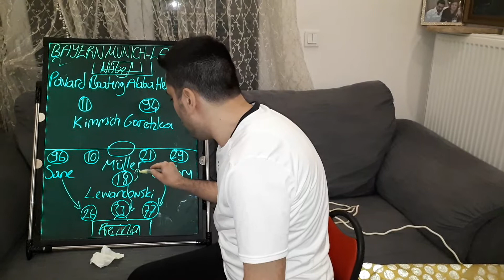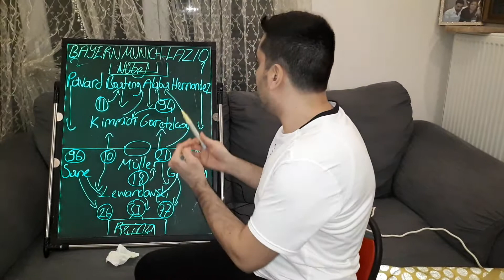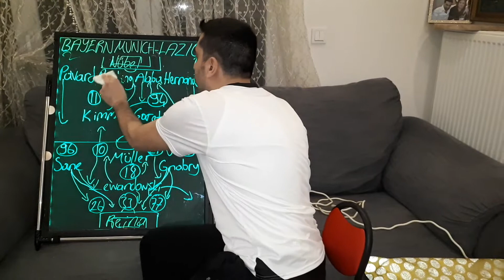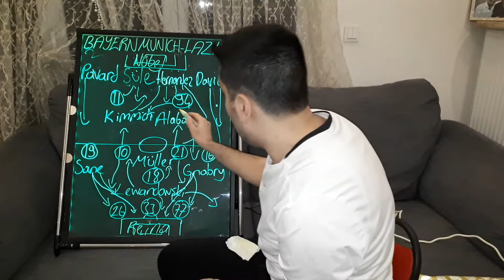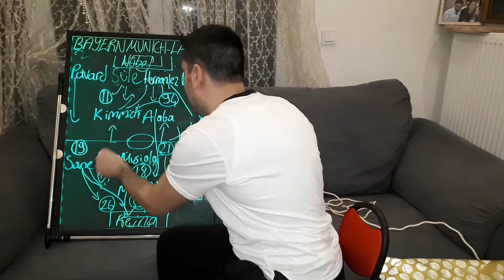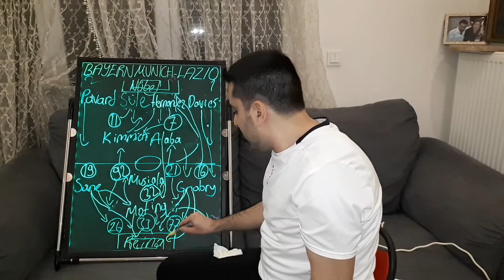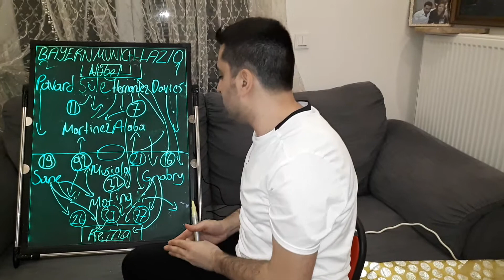BAYERN MUNICH:2-LAZIO:1,BAYERN MUNICH HANSI FLICK TACTICS,HANSI FLICK TACTICS,FOOTBALL ANALYSIS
Bayern Munich tactical analysis,Football Tactics,Bayern Munich Flick tactics Bayern Munich tactics,Uefa Champions League,Italian Football Lover,Flick tactics,Bayern Munich tactics under Flick,Hansi Flick tactics analysis,Hansi Flick tactics explained,Lazio tactics,Lazio tactical analysis,Simone inzaghi tactics,Simone Inzaghi tactical analysis,Lazio Inzaghi tactics,Football tactical analysis,bayern munich hansi flick tactics,hansi flick tactics,football analysis.You can write your comments and suggestions. It makes me so happy.Thank you very much.

Hello my friends, my name is Kubilay. As someone who loves Italian football and Italian league Seria A very much and follows closely; ı will talk about Italian league Serie a, standings, results of the week, prominent matches of the week, player and team performances, detailed analysis of the matches, players and teams, coaches' preferences in the match, transfers, developments about the Italian national team, also analyzes and comments about italian teams which play on Champions league and Uefa European league. I'll upload videos on Fridays when there are European cups or Serie a matches of Italian teams on weekdays. Your opinions and thoughts are also very important for me. Please write your comments under my video. I hope you will like it Serie A lovers. Love and respect.